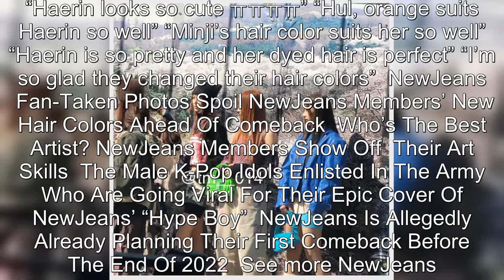The Members Of NewJeans Shock Netizens With Their New, Gorgeous Hair Colors